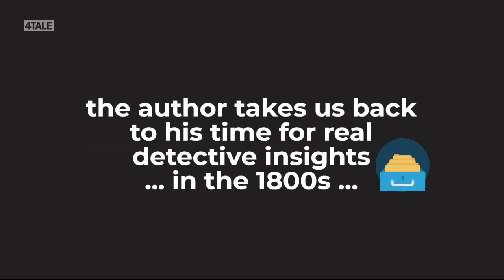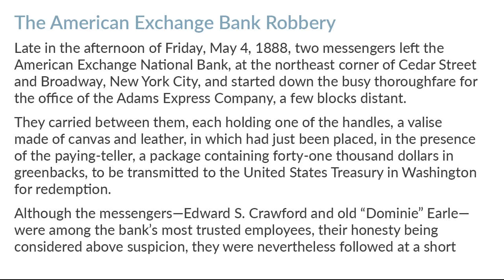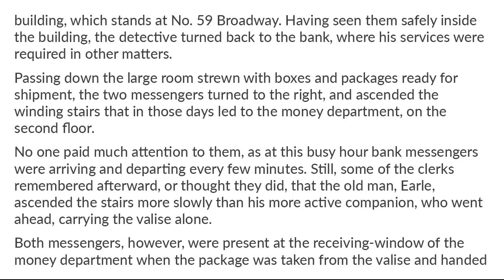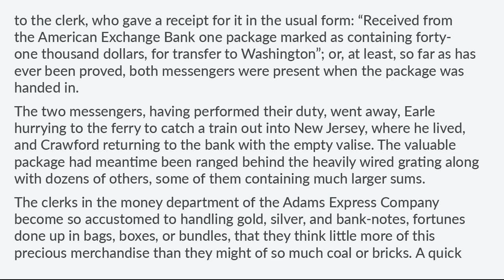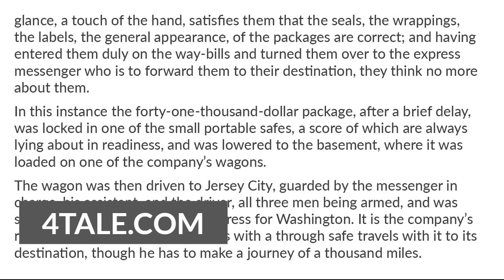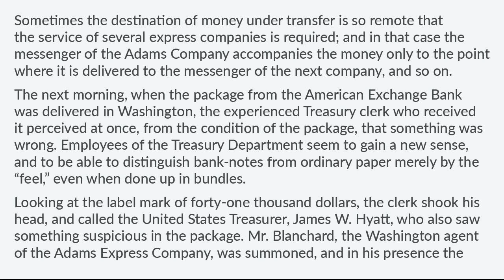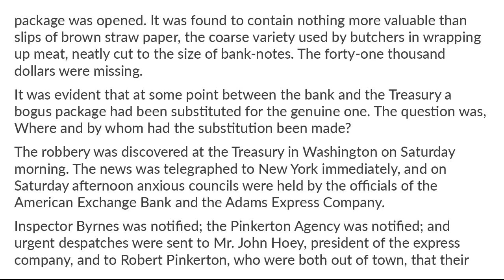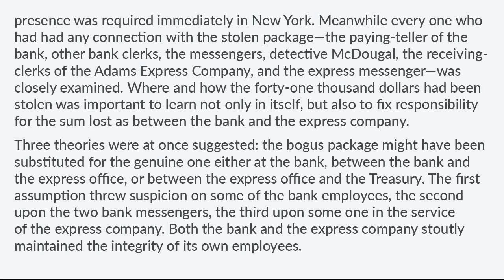The American Exchange Bank Robbery Part 1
4tale readaloud shortstory Part 1 of 5. The American Exchange Bank Robbery by Cleveland Moffett. True Detective Stories - From the archives of the Pinkertons. Enjoy Story 6!
Short story in the public domain for all to enjoy.  Learn the writing style of Cleveland Moffett.